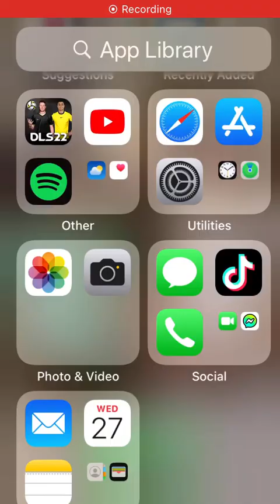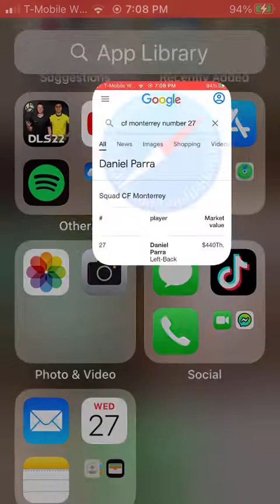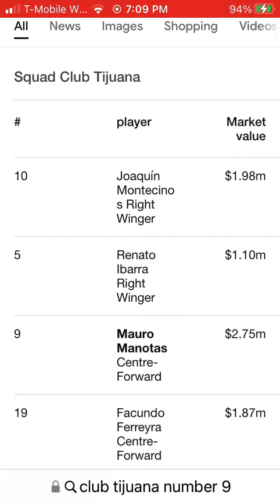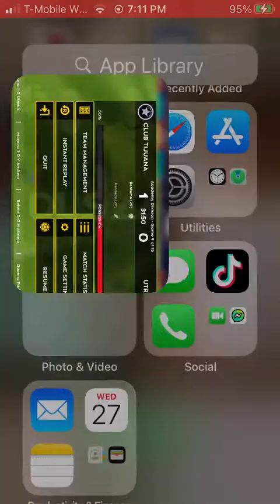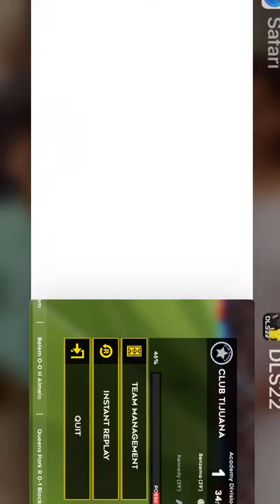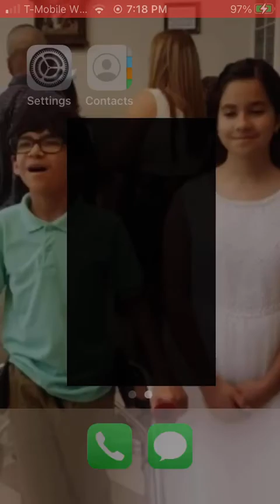Scoring a brace and a victory